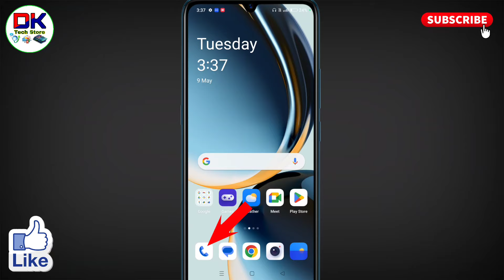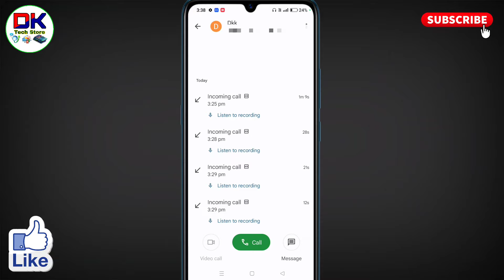oneplus mobile me call recording kaha save hota hai । oneplus mobile me call recording kaise dekhe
अगर आप यह जानना चाहते है कि oneplus mobile me call recording kaha save hota hai तो इस विडियो को आप पूरा देखिये इस विडियो में बताया गया है कि oneplus mobile me call recording kaise dekhe जाते है।